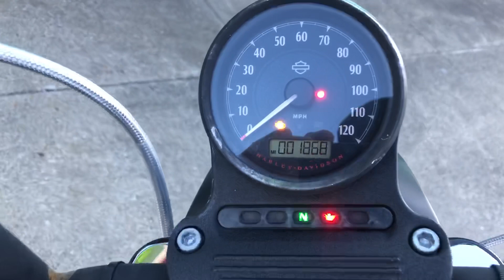2017 Harley-Davidson Iron 883 #434594